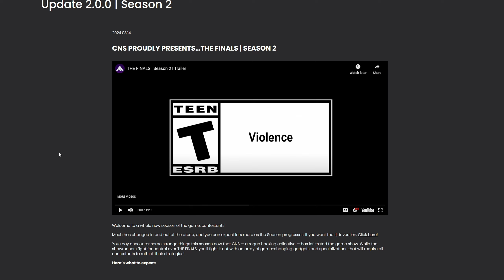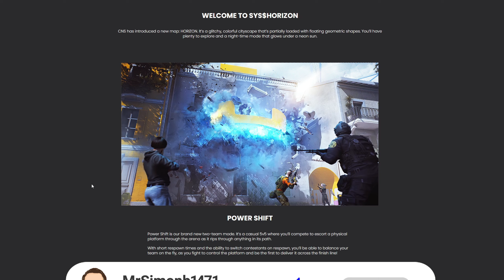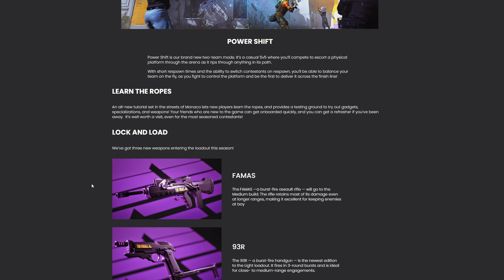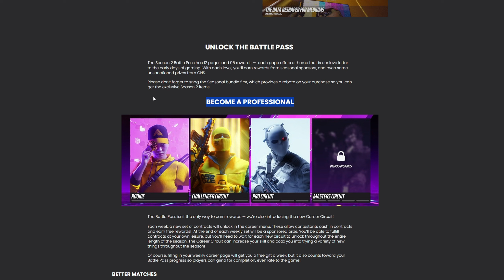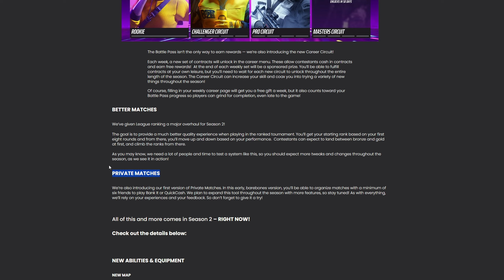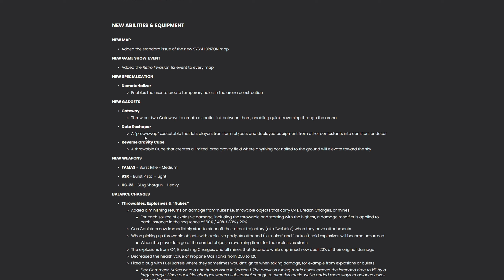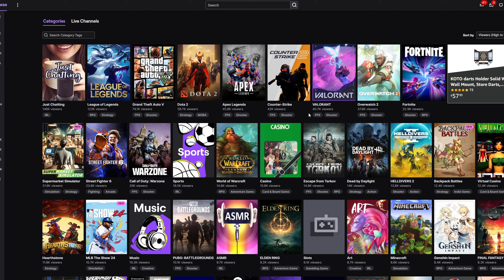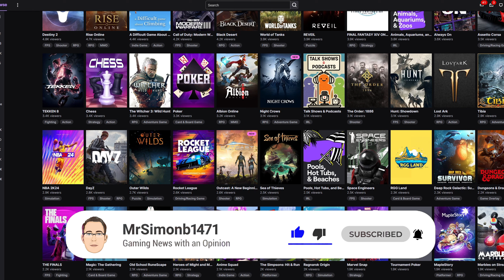The Finals Season 2 is a Complete Failure - Embark Obsessed With SBMM & E-Sports Nonsense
The Finals Season 2 is another mistake by Embark and I have no confidence they will ever learn that casuals are what drives the game not SBMM and e sports nonsense.